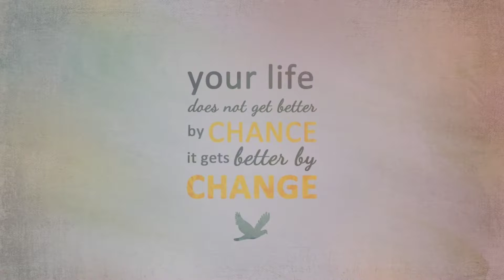Tips Pengembangan Diri Pt. 4 - Yan Mugi Satriyo (Week-8)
Tips Pengembangan Diri by Febyrisa